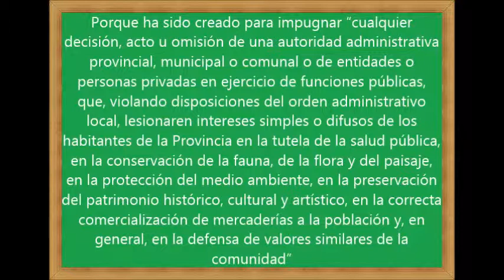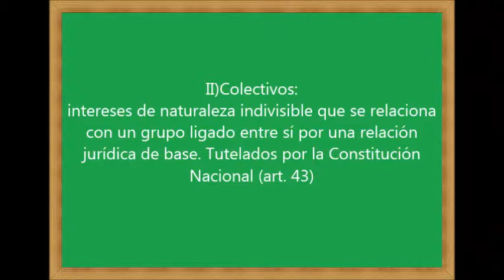Pizarra educativa N°3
Video perteneciente al Colectivo Capibara NDS.

Música propiedad de William Pharrell- (nombre de la canción:Happy- versión instrumental)